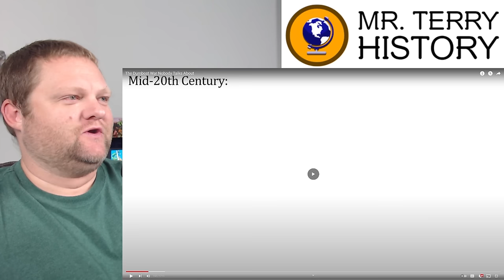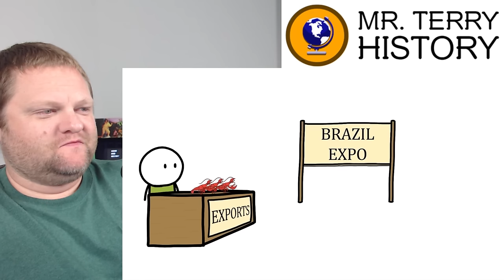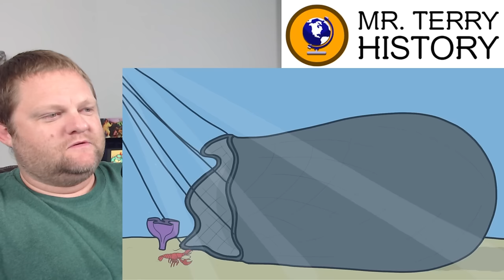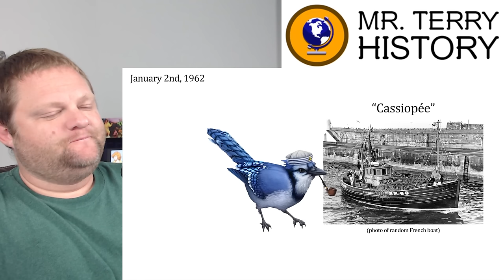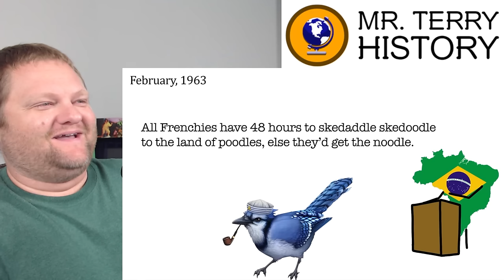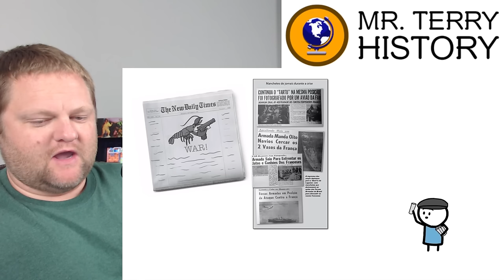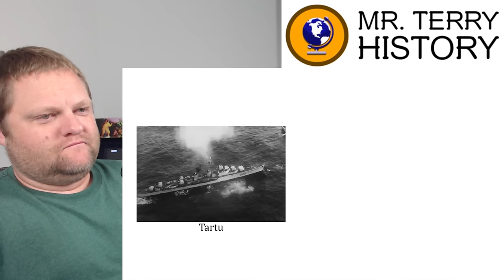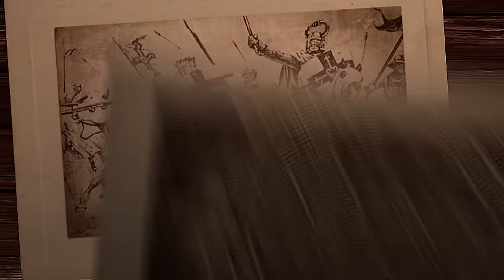The Dumbest War Nobody Talks About | BlueJay | History Teacher Reacts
There have been A LOT of dumb wars in history. Could this be the dumbest ever? BlueJay hilariously tells the story and Mr. Terry sneaks in some more history!